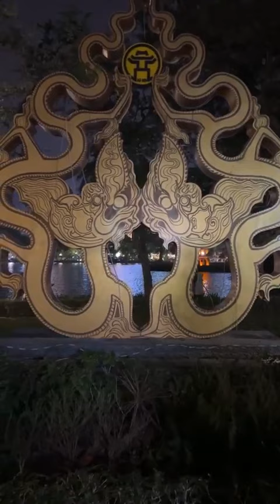HẢI BÁNH LANG THANG PHỐ ĐÊM HÀ NỘI CÙNG BẠN GÁI